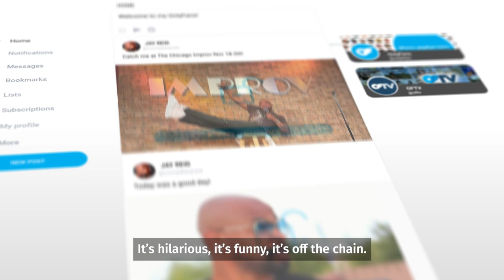Join Comedian Jay Reid on OnlyFans!